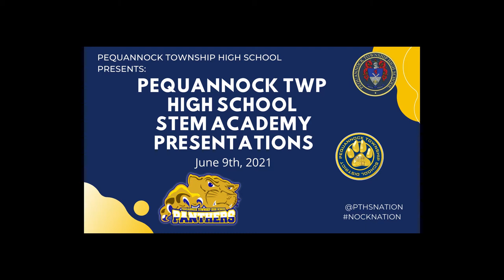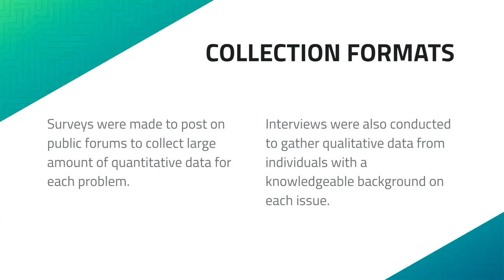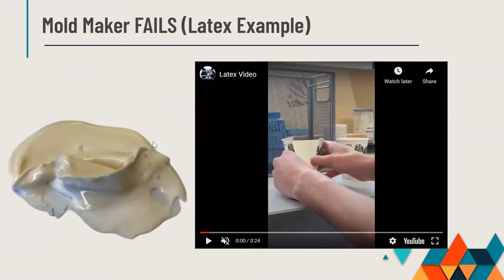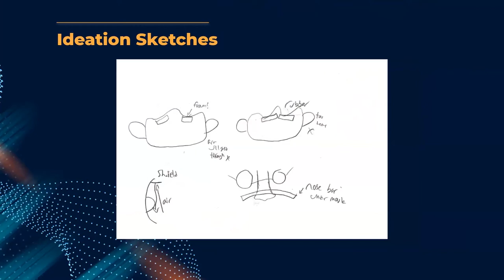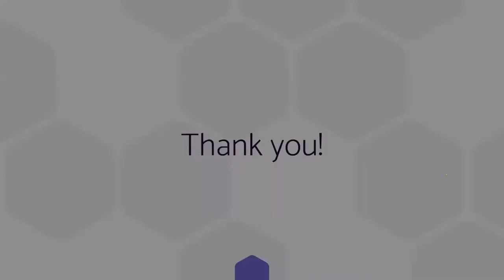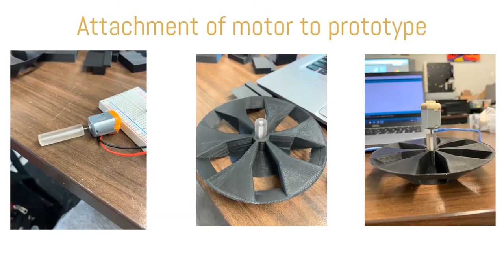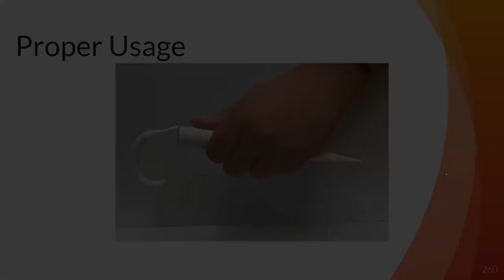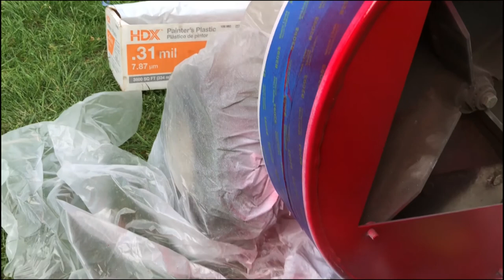Pequannock Township High School - STEM Academy Capstone Presentation - 2021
On June 9th, 2021, the Pequannock Township High School STEM Academy class of 2021 presented their final capstone projects. Thank you to all of those who helped support and mentor them along the way.